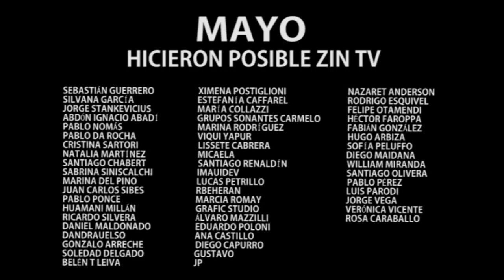¡Gran semana de VEGA, BIANCHI, ARGIMÓN y DA SILVA! | Resumen de la Semana #65 | ZinTV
☛ En este video usamos material de: Polémica en el Bar (Canal 10) /  Subrayado (Canal 10) / Desayunos Informales (La Tele) / Efusiva TV - Paysandú / Parlamento sin contexto (Twitter: @out_parlamento) / YouTube: Sacate la Careta / Esta Boca es Mía (La Tele) / Canal oficial de YouTube de Lacalle Pou / Algo Contigo (Canal 4) / La Venganza Será Terrible (AM 750 - Argentina) - Imágenes oficiales de Liverpool (Twitter: @LiverpoolFC1915) / Telemundo (La Tele) / El País